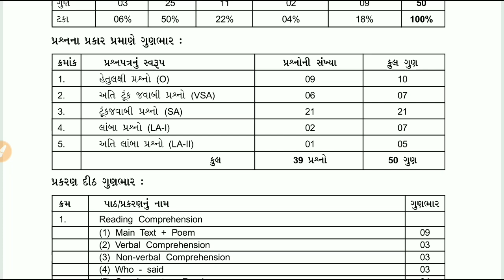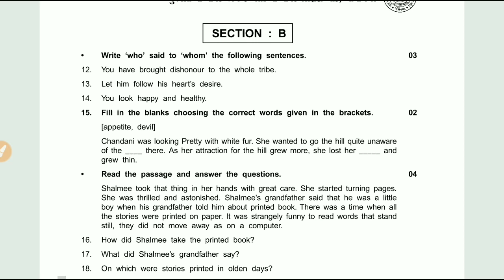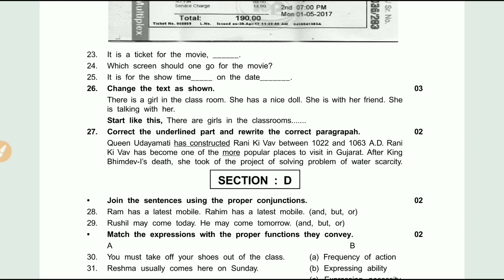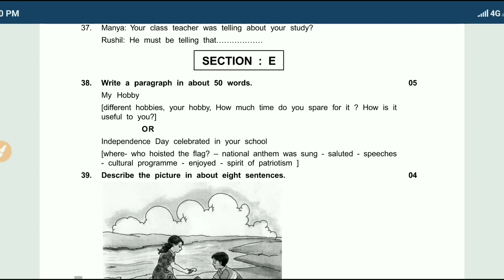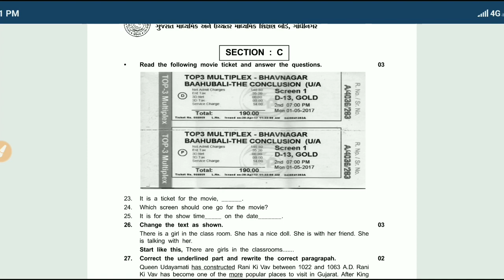ધો. 9 અંગ્રેજી વિષયની પ્રથમ પરીક્ષાની બ્લુપ્રિન્ટ | English blue print for first exam | STD 9 NCERT